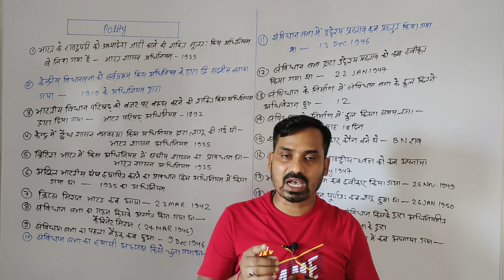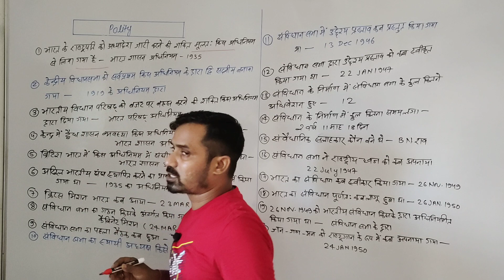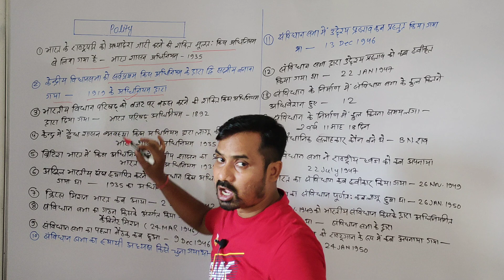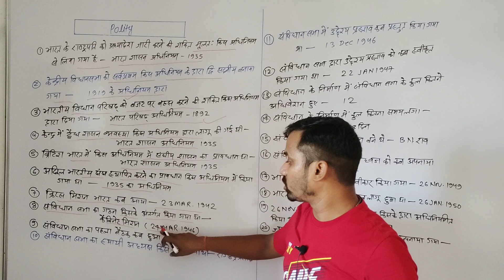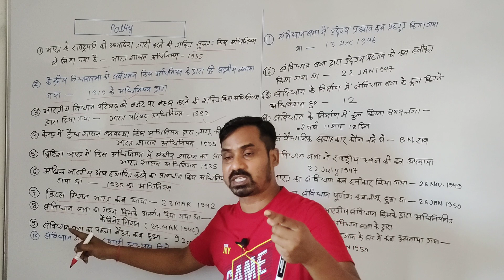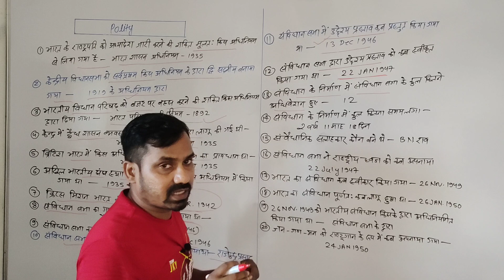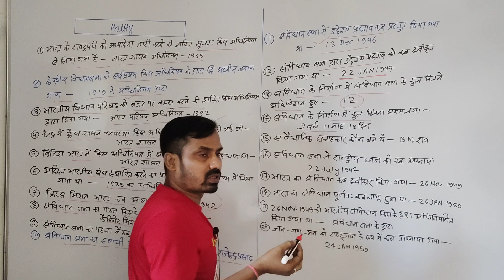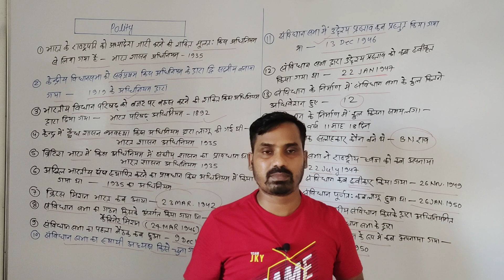Polity ( G.k & G.s) 📚📖📘🔥by M.chakrabarty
polity objective question
Lucent polity objective
Indian polity
polity all objective question
objective gk gs in hindi
objective gk & gs by chakrabarty sir
objective gk & gs Lucent
Lucent objective gk gs
Lucent objective gk gs in hindi
gk gs objective question in hindi
Lucent objective gk gs question
objective polity
viral objective gk gs